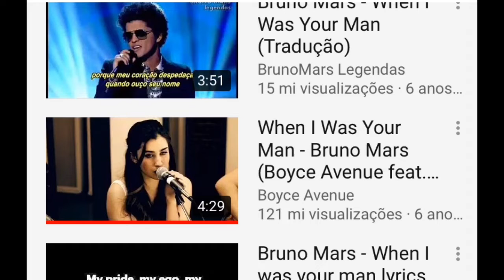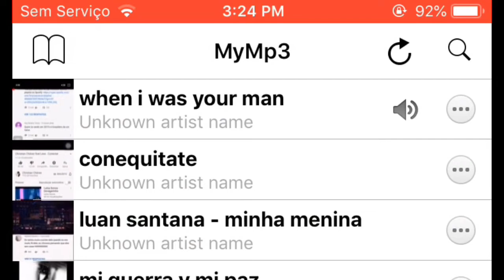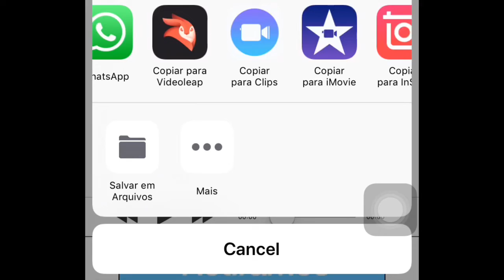Download de música - simples e rápido